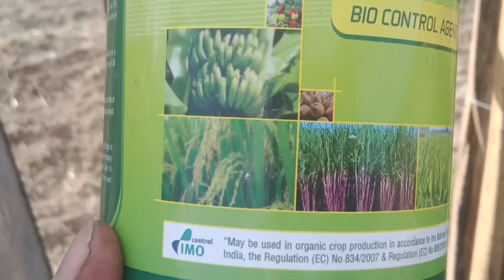வாழைத் தோட்டத்திற்கு நோய் வரும் முன் காத்தல். Protecting the banana plantation from disease.